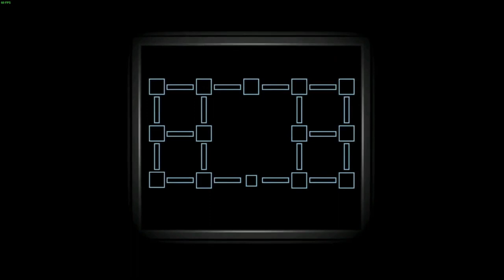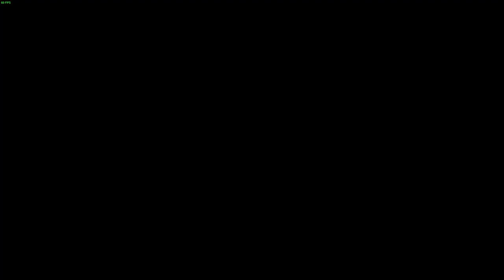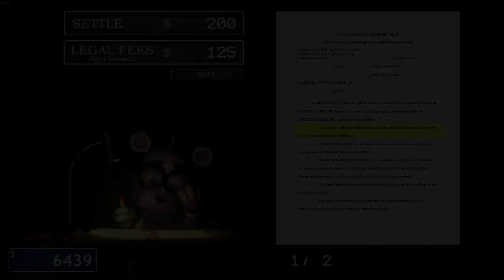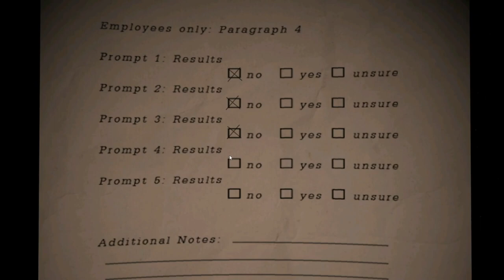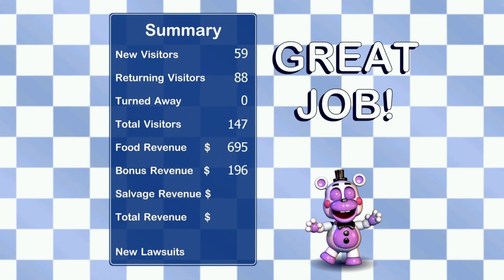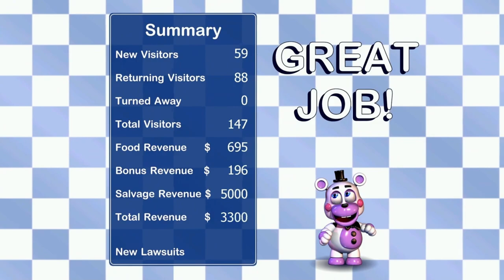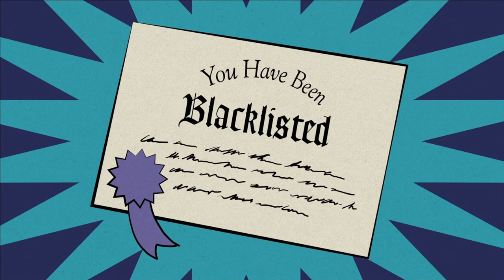Best FNAF? - Pizzeria Simulator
In this video I got all endings in Pizza Sim.
This is a reupload due to a problem with copyright.